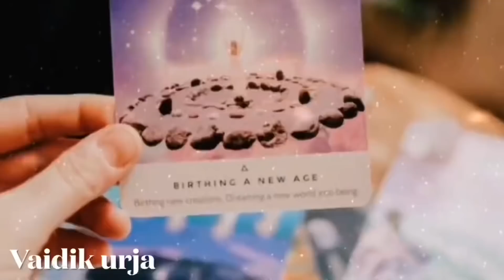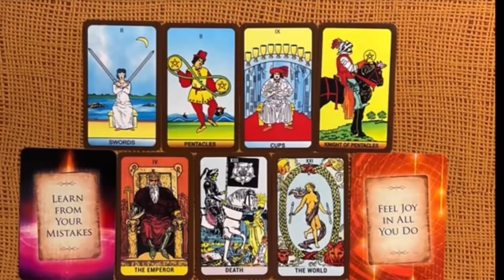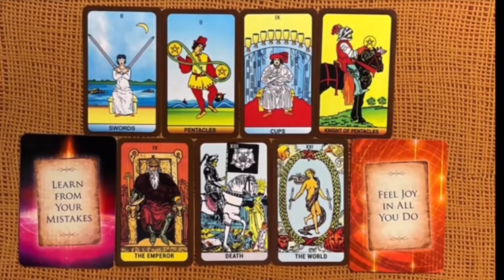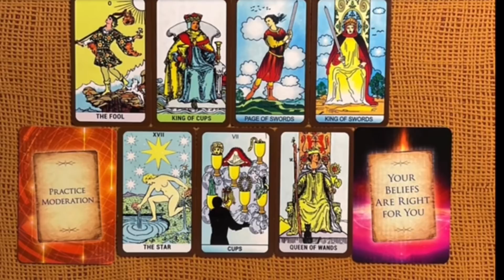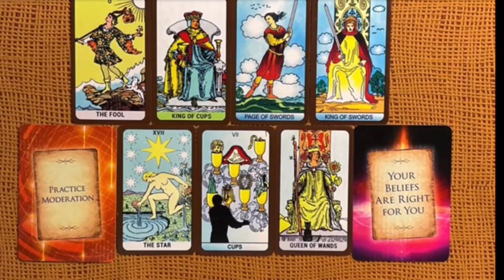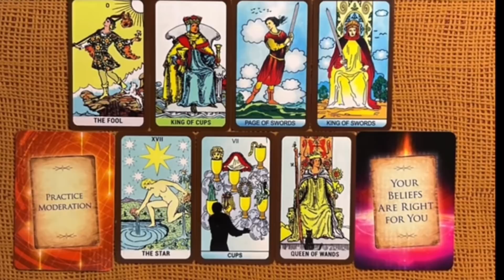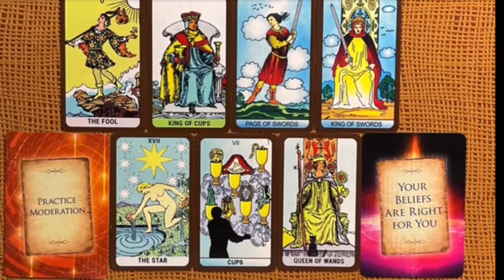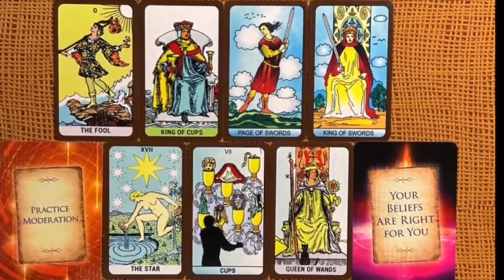चुनें एक तस्वीर और जाने आप कैसा जीवन जीने के लिए आए हो,What is your life purpose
Welcome to Vaidik Urja family🙏TarotReading,

Time stamps

PILE 1 - 2:15

PILE 2 - 10:20